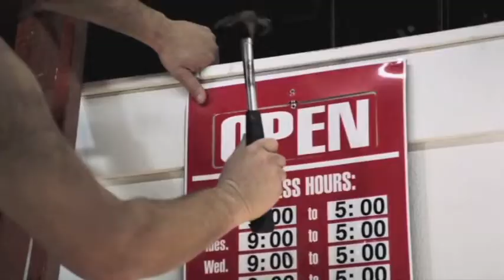Leslie-Anne Huff's Comedy Reel